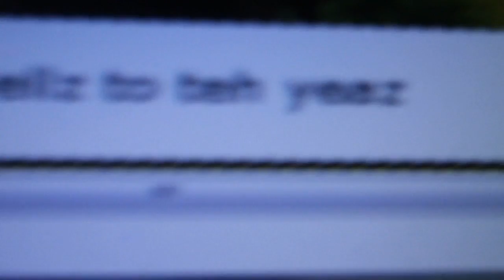Little kids rant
Finally!! i actually can upload this video without any problems like the last two times i failed to get it right. This is 10 minutes exact, lol, good timing ya.